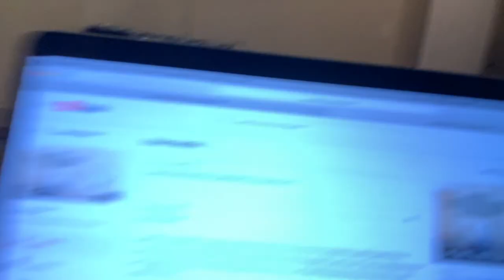Brushing Our Dog's Teeth! | Vlogmas Day 12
Hey Everyone!

HAPPY VLOGMAS!! In today's vlog we brush Nala's teeth, Blake surprises me with homemade falafel pita, Blake gets life advice from my dad about Miami Hurricanes football, and more!

Marissa

My Disney Themed Podcast:
Apple/ Spotify/ Google / Anchor, etc.: The Mouse Club Podcast

*All opinions expressed in this video are that of my own, and I cannot be held responsible for any beauty, professional, or health advice you may take from my videos. Always consult a healthcare/ veterinary professional before attempting any of my tips and tricks*